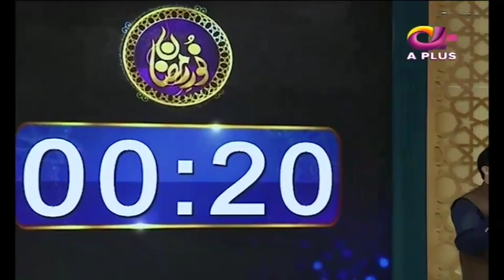Noor e Ramazan | Iftar| Farhan Ali, Qasim Ali , Farah | Part 2 | 26 May 2019 | Aplus | C2A1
Noor e Ramazan | Iftar Transmission | Farhan Ali, Qasim Ali , Farah | Part 2 | 26 May 2019 | Aplus